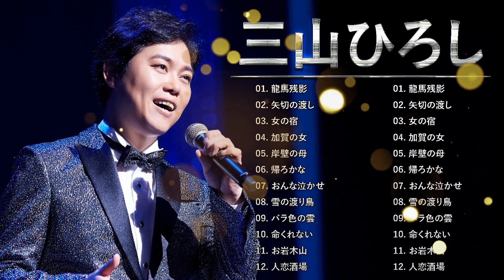三山ひろし ❤ [ Hiroshi Miyama ] ❤ 2023年のベストソング ❤ Top Best Song 2023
01. 龍馬残影
02. 矢切の渡し
03. 女の宿
04. 加賀の女
05. 岸壁の母
06. 帰ろかな
07. おんな泣かせ
08. 雪の渡り鳥
09. バラ色の雲
10. 命くれない
11. お岩木山
12. 人恋酒場